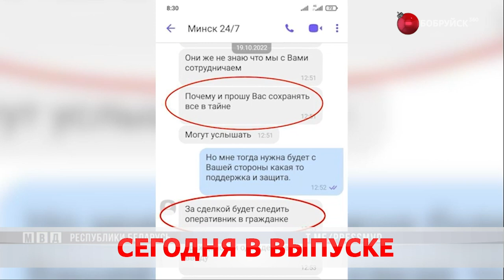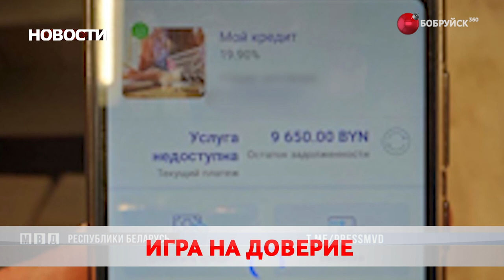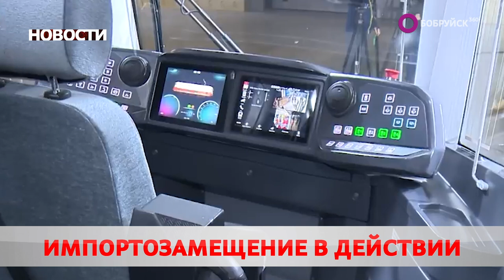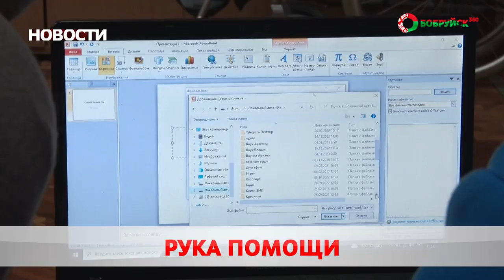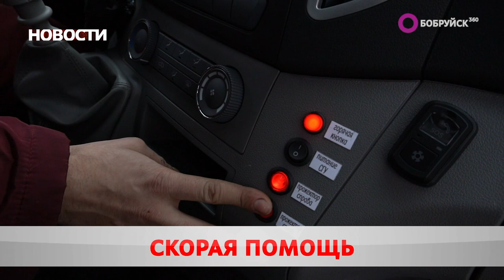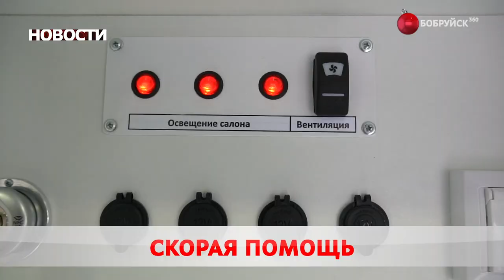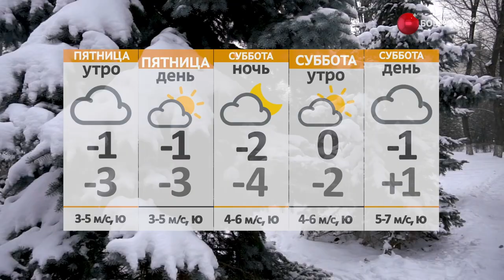Новости 12 01 23